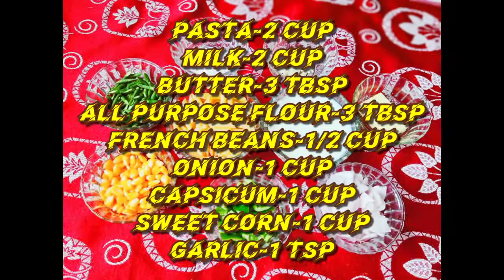White Sauce Pasta Desi Style by ROOPA.RANDEV Smart Art